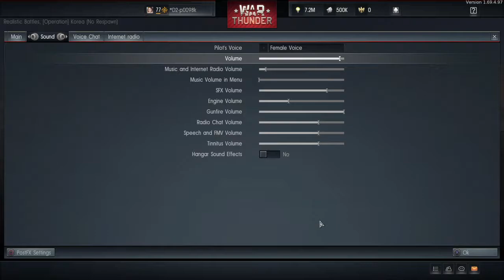Nice try CIA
)))))))))))))))))))))))))))))))))))))) xaxaxaxaxaxaxa